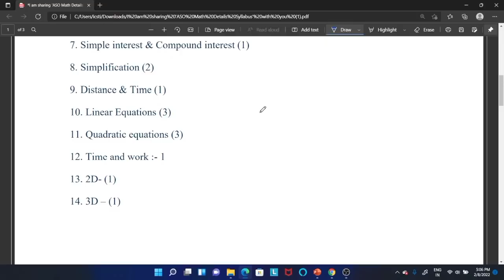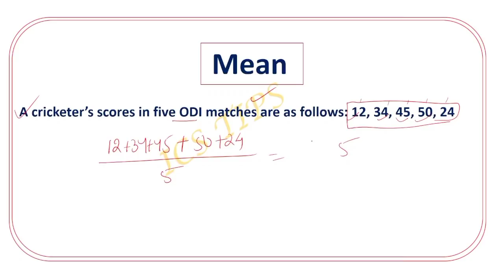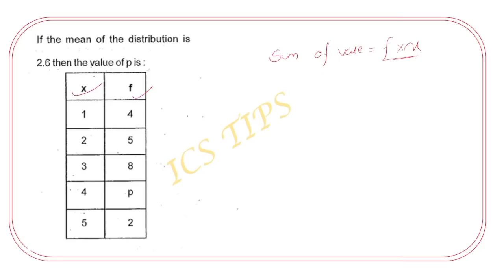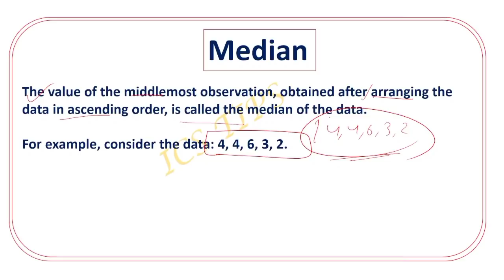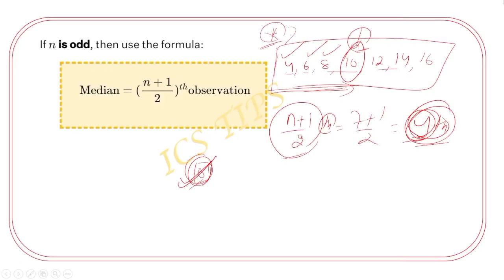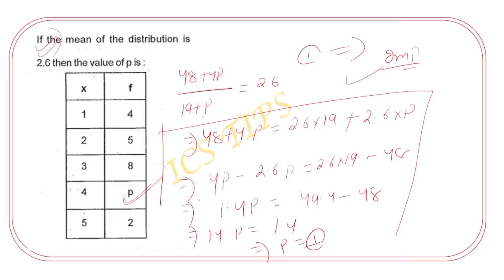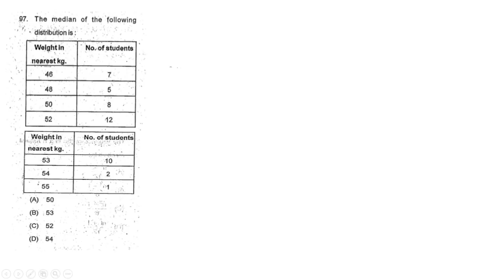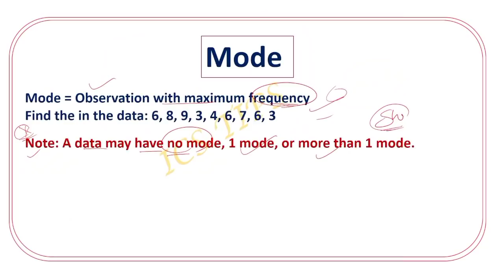OPSC ASO Math Class -1 // Statistics // Mean median Mode // Target ASO 2022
OPSC ASO Classes
Chapter wise classes
Statistics
Mean median mode
All types of coding and decoding

BEST BOOK FOR ASO
MATH
1- quantitative aptitude
2 - objective arithmetic
3 - quicker math

English
1- Neetu Singh English grammar
2-General English objective

General knowledge
1- Tarun Goyal
2- Lucent general knowledge

Computer
1- computer awareness
2 - Ncert class 6/7 Book